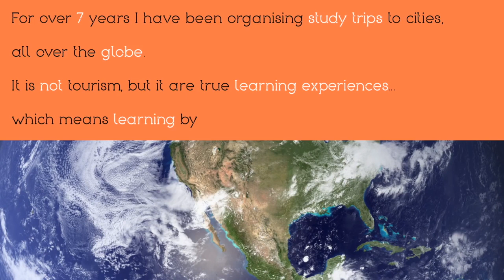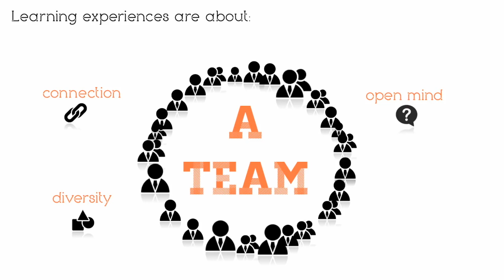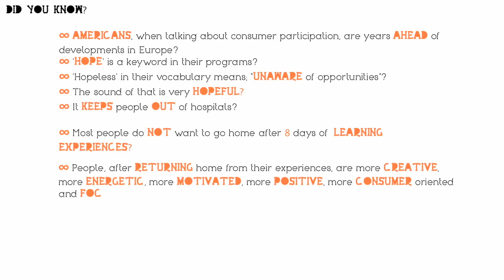The Gras:Loopik Learning Experiences What is that? HD 720p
Harry Gras and Rokus Loopik organize Learning Experiences to lots of countries in the World. It's good to step out of your routines and travel to far away places once in while. Become a World Citizen. realize that this planet is beautiful, precious and it's for everybody. The World belongs to everybody.